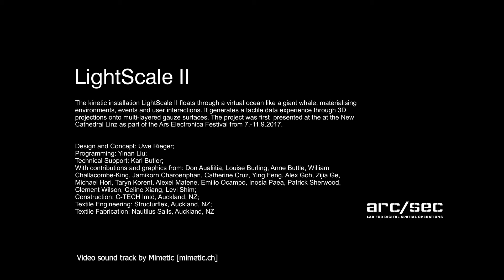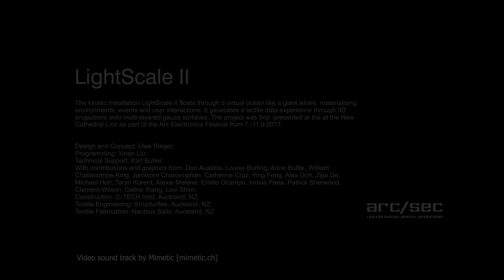LightScale II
Like a giant whale LightScale II floats through a virtual ocean, materializing environments, events and user interactions. The installation generates a tactile data experience through 3D projections onto multi-layered gauze surfaces. The kinetic structure consists of a twenty meter carbon construction, mounted asymmetrically on a single-point support. At the visitor’s touch the construction oscillates freely through space. A motion-tracking system combined with ultrasound sensors recognizes touch, position and movement of the LightScale. A live-render program overlays the physical construction with projected place-bound and interactive digital information. The project has its roots in a design by kunst und technik (R. Hartl, M. Janekovic, U. Rieger, H. Schroeder) in Berlin in the late 90s. Equipped with the latest digital spatial technologies LightScale II now advances towards a responsive navigation tool that creates haptic-digital constructions and materializes spatial narratives.

Project Credits:
Design and Concept: Uwe Rieger (DE/NZ)
Programming: Yinan Liu (NZ)
Technical Support: Karl Butler
Construction: C-TECH lmtd, Auckland, NZ
Textile Engineering: StructurFlex, Auckland, NZ
Textile Fabrication: Nautilus Sails, Auckland, NZ
With contributions and graphics from Don Aualiitia, Louise Burling, Anne Buttle, William Challacombe-King, Jamikorn Charoenphan, Catherine Cruz, Ying Feng, Alex Goh, Zijia Ge, Michael Hori, Taryn Korent, Alexei Matene, Emilio Ocampo, Inosia Paea, Patrick Sherwood, Clement Wilson, Celine Xiang, and Levi Shim.

For more projects, visit
ARS Electronica 2020, Garden Aotearoa New Zealand: